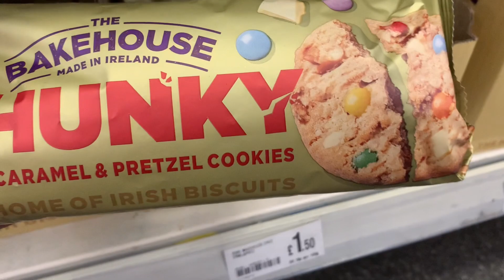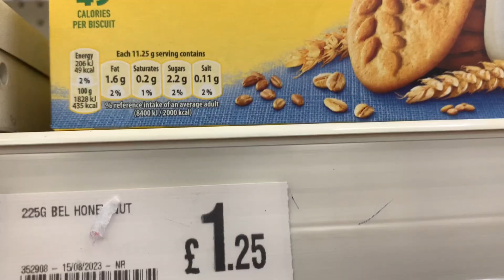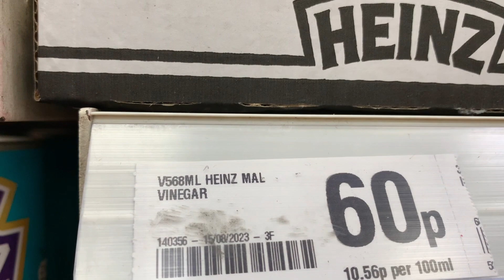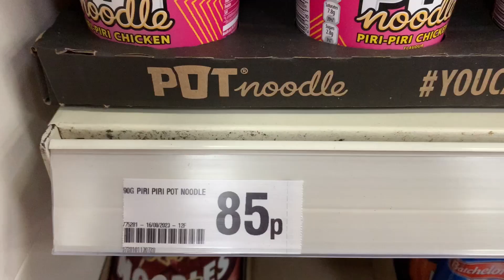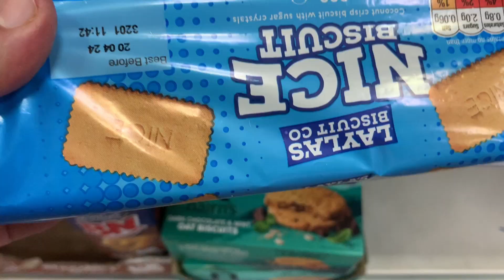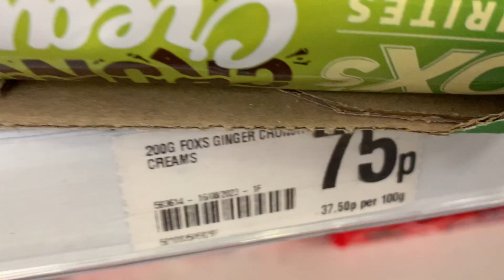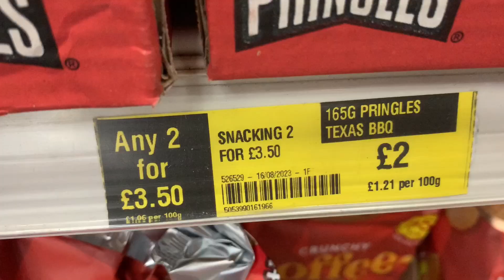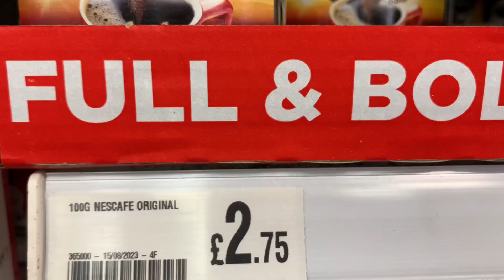WHATS NEW IN POUNDLAND | COME SHOP WITH ME | POUNDLAND HAUL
POUNDLAND SHOP WITH ME

NEW FINDS IN  POUNDLAND | COME SHOP WITH ME | POUNDLAND HAUL